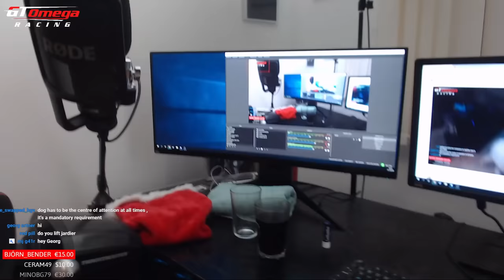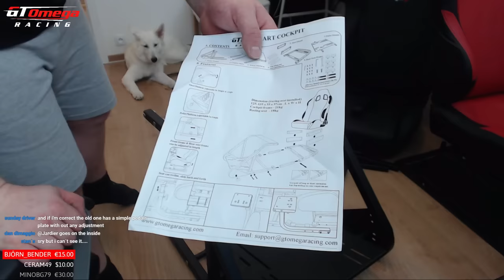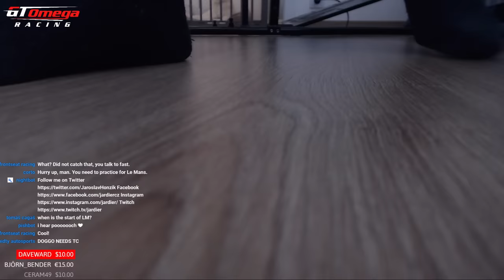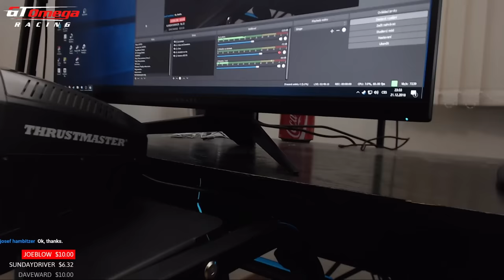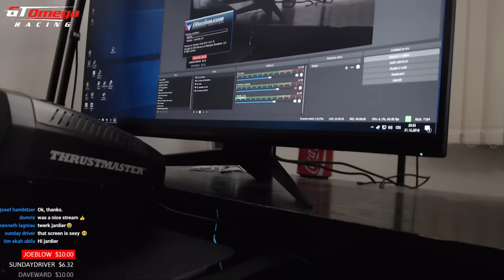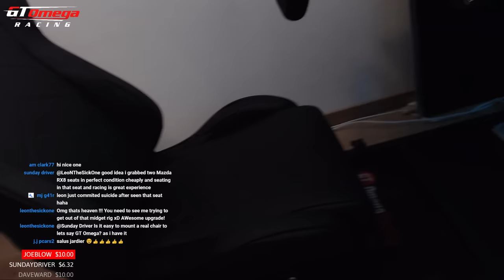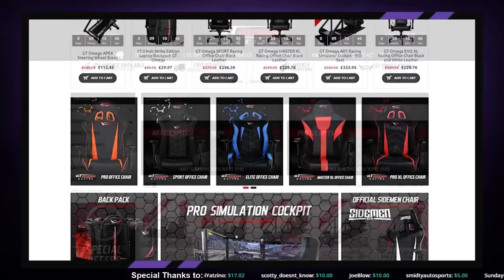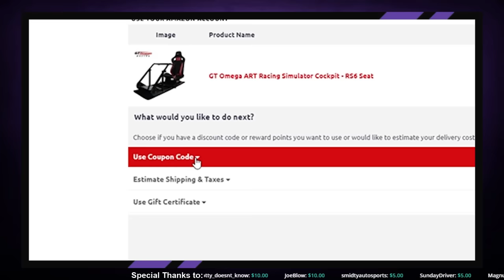GT Omega ART Racing Simulator Cockpit - XL RS Seat | "Pro" Assemble | Live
Professional Bob the Builder building Live GT Omega ART Cockpit with XL RS Seat! :D

using code "jardier"

➤PC SPECS:
Intel i7 7700K 4,2GHz
ASUS ROG STRIX GeForce GTX 1080 Ti 11GB
Kingston HyperX 32GB Ram
ASUS ROG MAXIMUS IX HERO Z270
Samsung SSD 850 Pro 512GB

Dell 34" Alienware 144Hz Ultrawide gaming monitor
BenQ 24'' 1080p 144Hz gaming monitor

Thrustmaster TS-PC Racer Wheel
Thrustmaster 599xx Add-on
T3PA Pro Pedals
T8HA Shifter